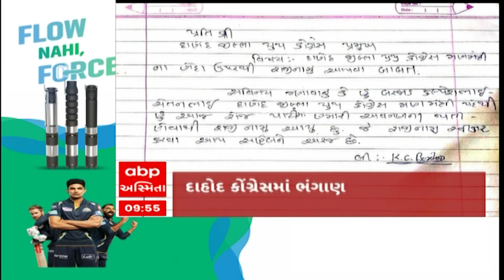ABP Asmita News Headlines | સવારના 10 વાગ્યા સુધીની TOP Headlines | 10 AM 29 March 2024